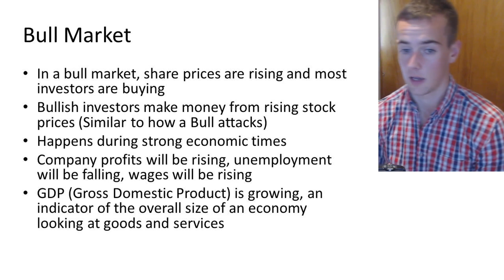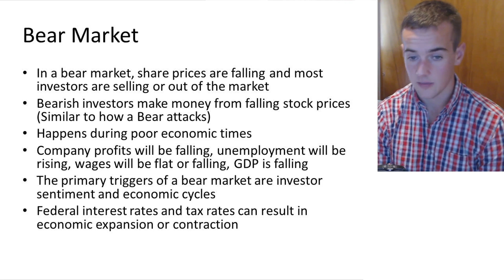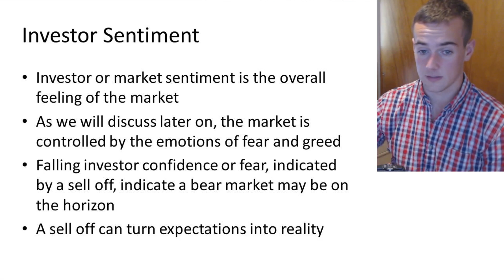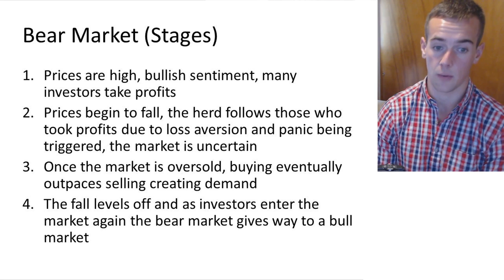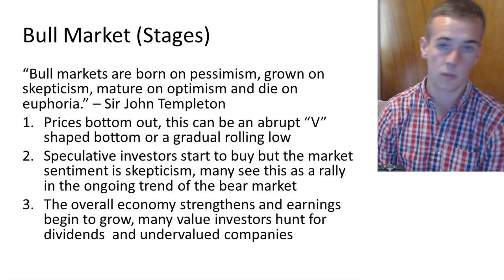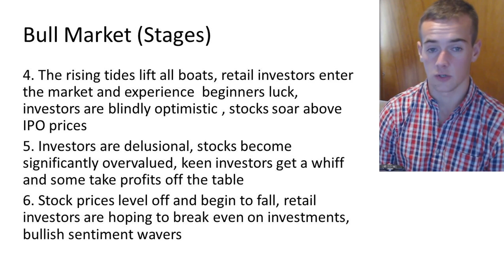Bull vs Bear Market Explained: What's The Difference?